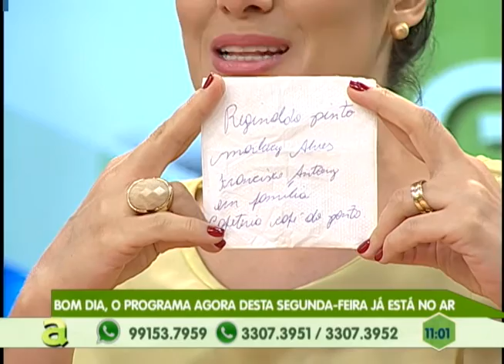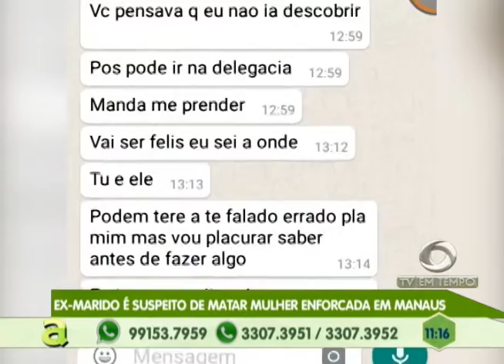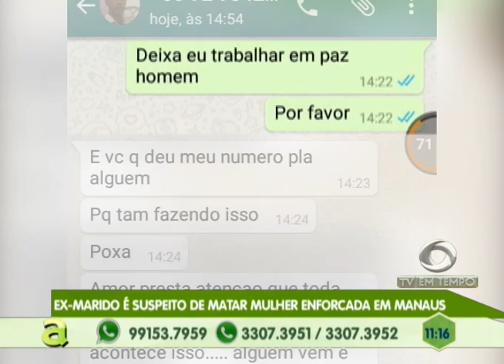Ex-marido é suspeito de matar mulher enforcada em Manaus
01º BLOCO AGORA 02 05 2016 - Ex-marido é suspeito de matar mulher enforcada em Manaus